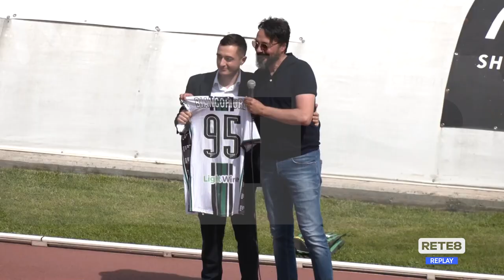Chieti FC 1922 - FC Matese 2-0 91° Ettore Serra / Demetrio Sartiano